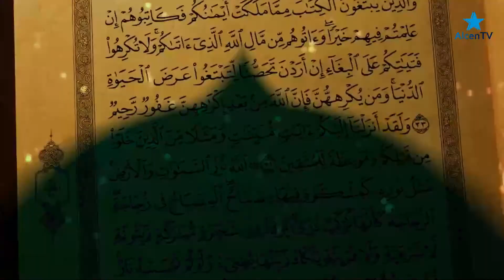Kultum Pagi bersama Ustadz Asep Rustandi, S.Ag : Hikmah di Q.S. Al-Ma'un.